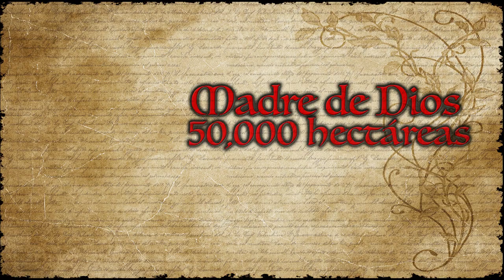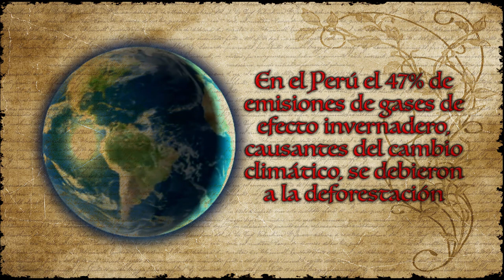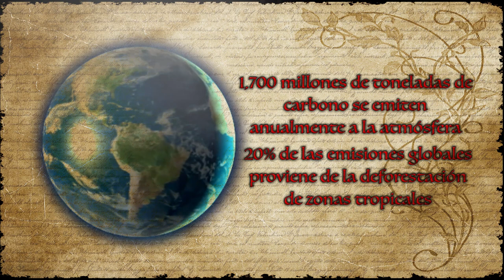Deforestación en el Perú: cifras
Existe una tendencia a que la deforestación se incremente en el Perú. Solo entre el 2012 y 2013, la deforestación alcanzó 147,037 hectáreas de bosques.